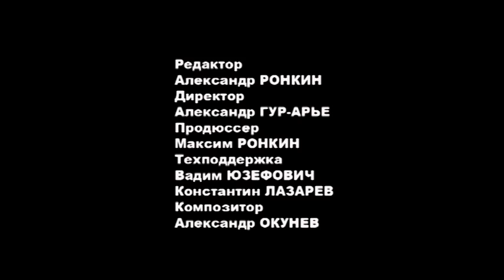Аидише мама (Настоящая еврейская мама)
О настояших еврейских мамах складывают легенды, рассказывают анекдоты, им посвящают стихи и песни. Но одно известно точно, если уж аидише мама решила вас покормить, то вы от нее не скроетесь даже на краю земли...